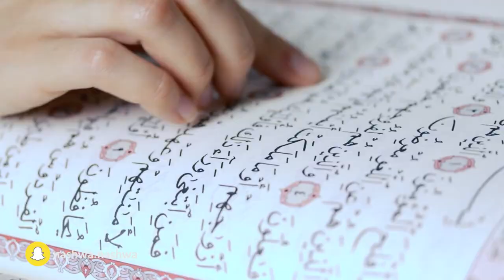الصحة النفسية للصائم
‏٦ رمضان: الصحة النفسية للصائم